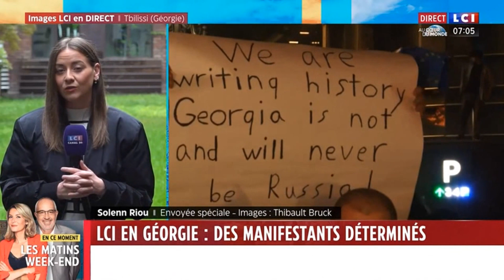Solenn Riou - Samedi 04 Mai 2024